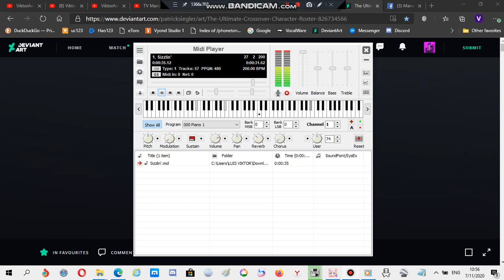Nokia ringtone: Sizzlin'